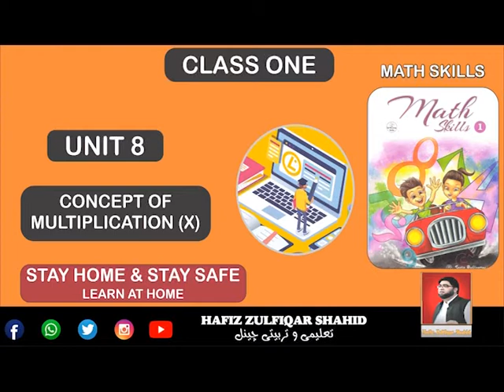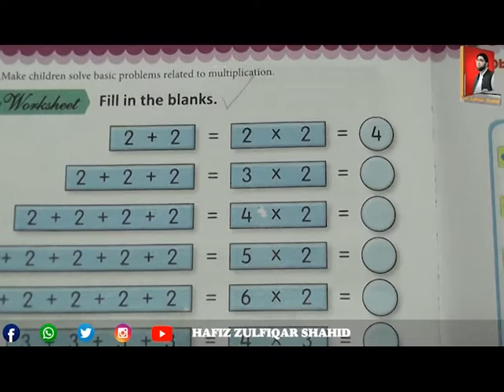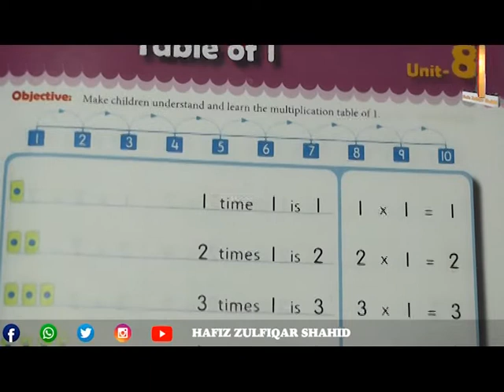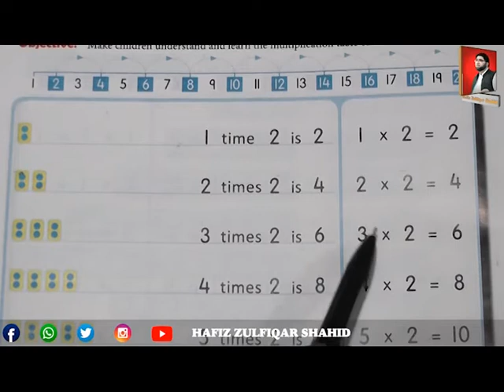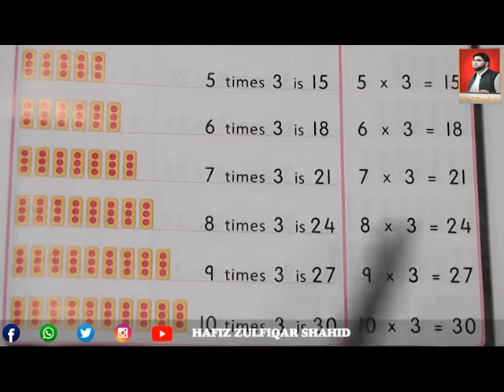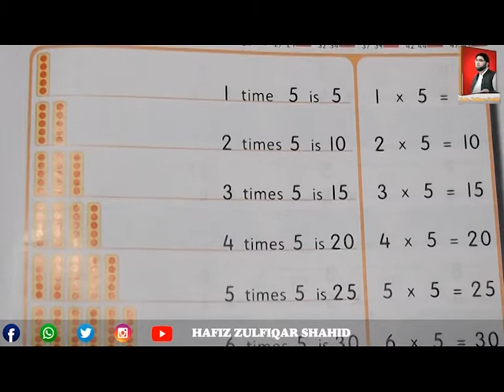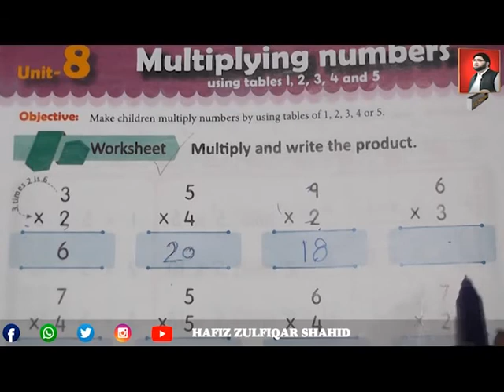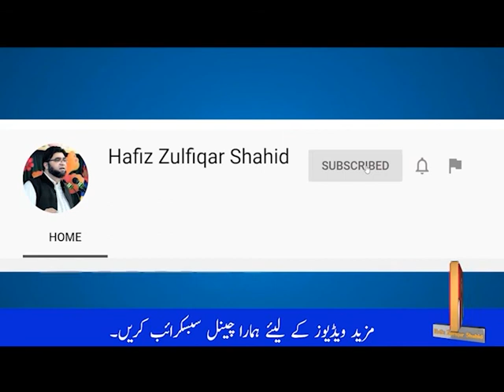Grade 1 | MATH SKILLS Vol 1 | Unit 8 Concept of Multiplication (X)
Grade 1
MATH SKILLS Vol 1
Unit 8
Concept of Multiplication (X)